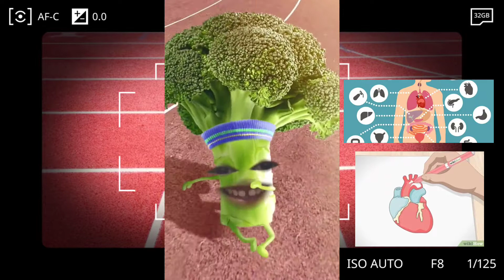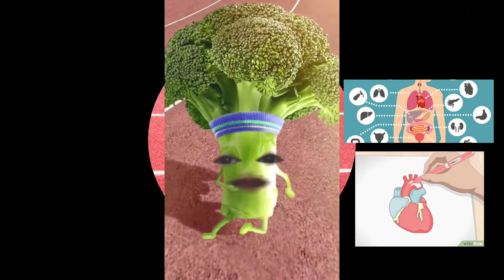El cuerpo humano 🐼B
El cuerpo humano

Objetivo: Conocer cuales son las partes del cuerpo humano

Hola mis niños preciosos.
Esta es la primera semana del cuarto periodo.
Vamos aprender sobre el cuerpo humano.
La frase de la semana de inglés es:
Participate: participa

¡Chiste! ¡chiste!
¿Por qué el maestro de música necesita una escalera?

Para alcanzar las notas altas.

Desarrollo:
Mis príncipes, el cuerpo humano está conformado por cabeza, tronco y extremidades.
La cabeza, en la que se ubica el cerebro.
El tronco, que se encarga de soportar todo el cuerpo.
Las extremidades superiores, o brazos, y las extremidades inferiores, o piernas.
La cabeza
La cabeza humana es una parte importante  del cuerpo, como es evidente.
En la cabeza se encuentra el cerebro, el rostro que se compone por ojos, boca, cejas, nariz y orejas.
El tronco
Ahora, hablemos del tronco. ¡Son muchos los órganos que el tronco protege! Veamos cuáles son los principales
El corazón
Pulmones
Hígado
Riñones
Las extremidades  nos permiten movernos, desplazarnos, manipular, crear, acariciar, sentir.

Finalización:

Reto:
Decir cuales son las partes del cuerpo humano.
Dibujar el cuerpo humano y colocar la ubicación de cabeza, tronco y extremidades.